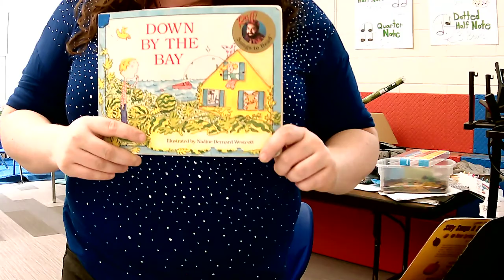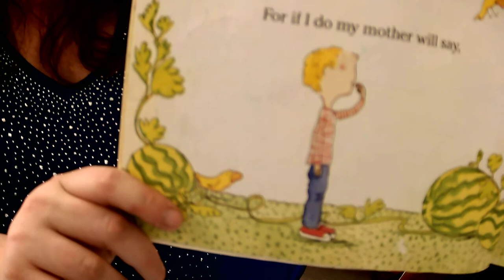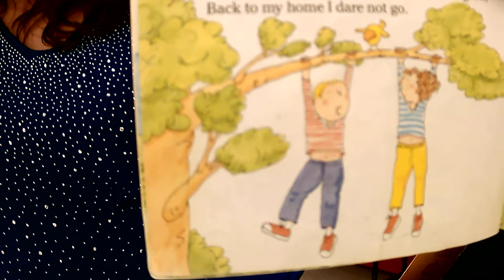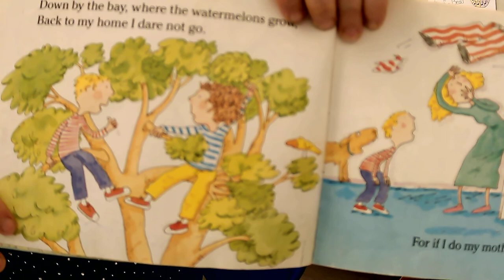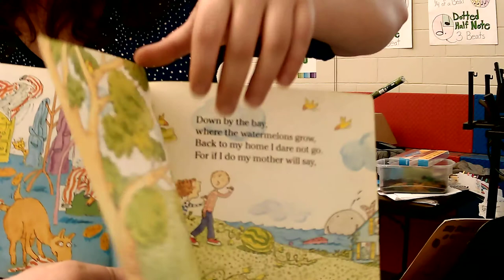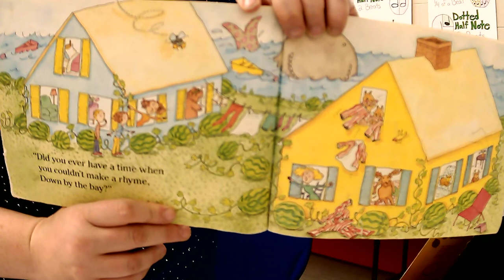Kindergarten November Video 1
Sing the Hello Song, Down by the Bay, There's A Turkey in the Barnyard, and the Goodbye Song with Ms. Mahoney